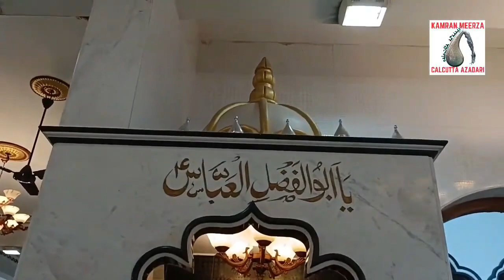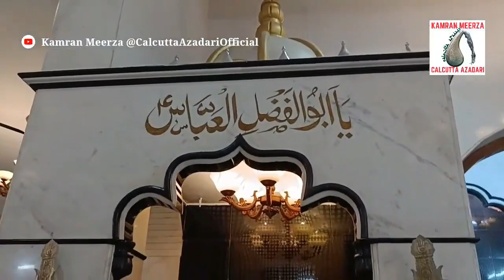Nauchandi Jumeyraat Alam in Bibi Anaro Imambara June 2023